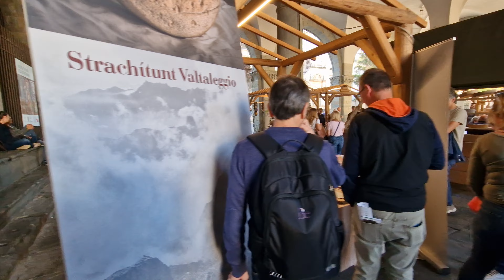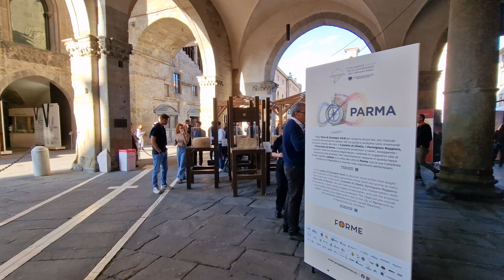Bergamo Alta, 4k Walking Tour in the Old Town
In this weeks video, I'm sharing with you my 4K walk tour video in the Italian city Bergamo, which is located in Piedmont, Northern Italy on Saturday,22th of November 2022.
I started my walk from Piazza Delle Cittadella, passing through Via Bartolomeo Colleoni and Piazza Vecchia towards Piazza San Giacomo where you enjoy an unobstructed view on the city, a very beautiful panoramic scenery of the city.